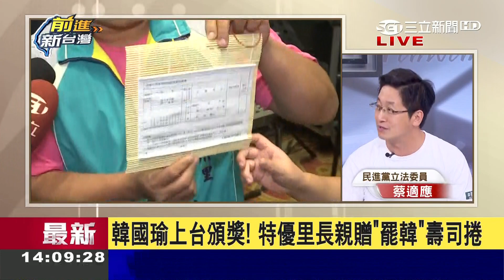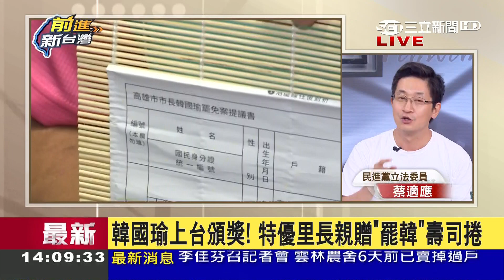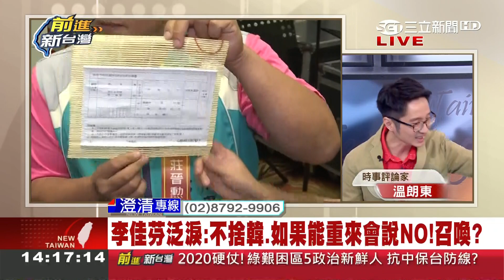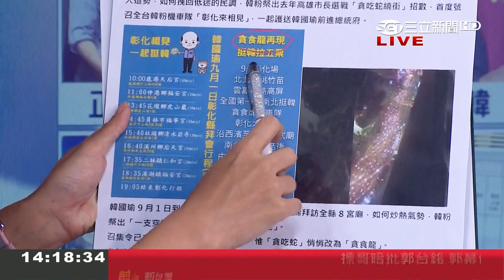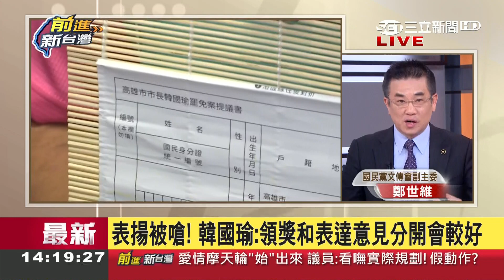韓國瑜頒獎遭送罷免連署書 李佳芬不捨：若重來會說不！│林楚茵主持│【前進新台灣焦點話題】20190828│三立新聞台